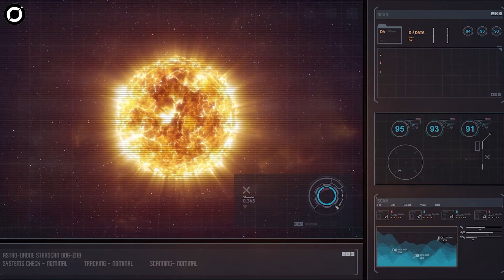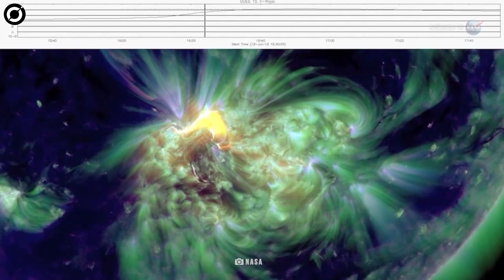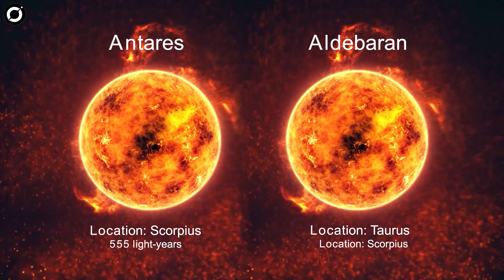Is Betelgeuse Supernova Explosion Happening SOONER Than We Think?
Is Betelgeuse about to explode in a dazzling supernova? This shocking discovery has astronomers buzzing as the Orion constellation’s iconic red supergiant displays strange, unexplained phenomena. Could this cosmic event reveal ancient secrets or even prove the existence of extraterrestrial life? NASA and scientists worldwide are unraveling the mysteries behind Betelgeuse’s dimming and massive eruptions, and the potential for a supernova visible from Earth has never felt closer.

With the James Webb Space Telescope capturing breathtaking images of star-forming galaxies and NASA exploring unprecedented cosmic wonders, the universe is alive with possibilities. From Betelgeuse to the Great Barred Spiral Galaxy, the latest discoveries are redefining what we know about space exploration and our place in the cosmos.

Fuel your imagination with the mysteries of the universe! Could we find proof of aliens or discover habitable planets in the Trappist system?